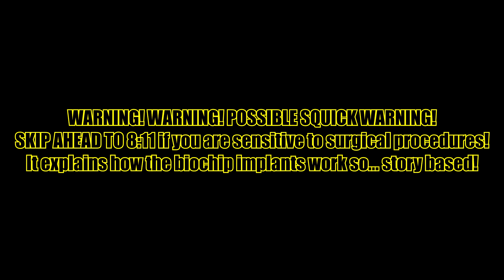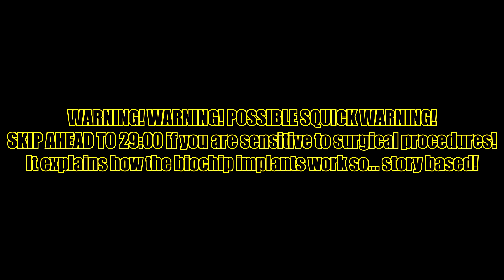The Journeyman Project Pegasus Prime X Turbo Double Play (Part 7) World Science Disaster Averted!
We are back again this time with The Journeyman Project Turbo for PC & The Journeyman Project Pegasus Prime for Steam & GOG by Presto Studios (& Sanctuary Woods for turbo). This will be a double play through showing off both versions of a classic that was the first PC game I ever played! Last episode we went to mars and save the colony! This episode we save Enrique Castillo! Welcome to the new year!

The Copy of The Journeyman Project: Turbo! I'm borrowing from the Internet Archive